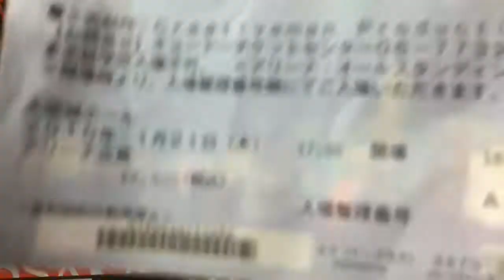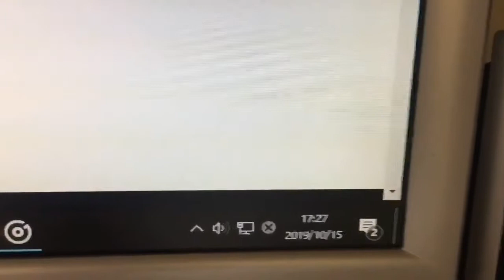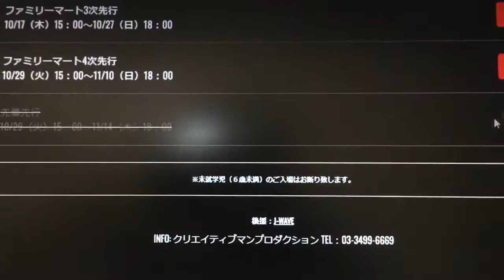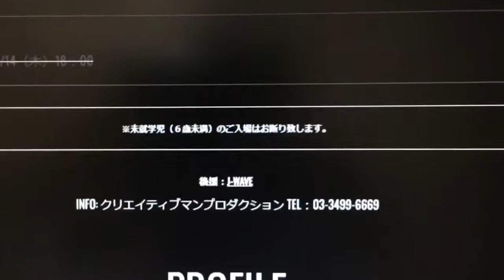‪"‬GREEN DAY‪"『SoCoが気になる〜！』#15 ‬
関西で喋り手などをしている僕SoCo(ソーコー)が、気になっていることを毎日ぼそっております！